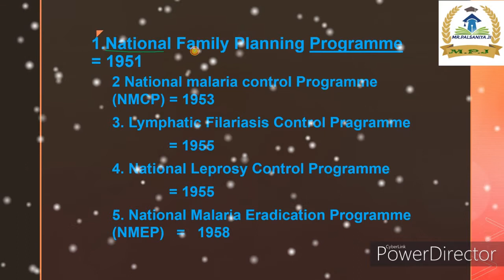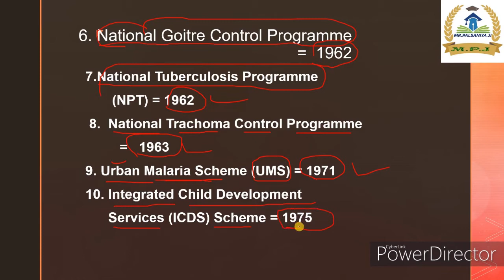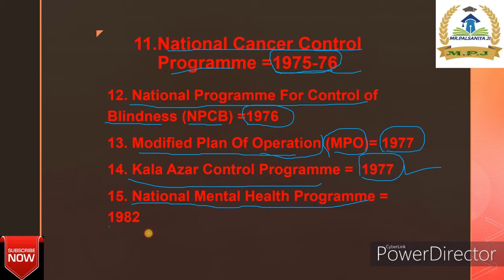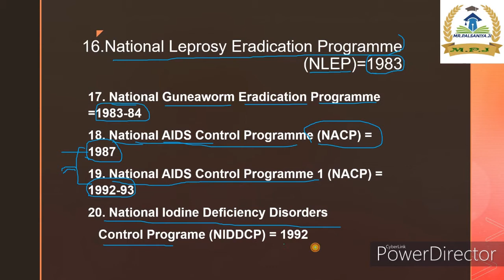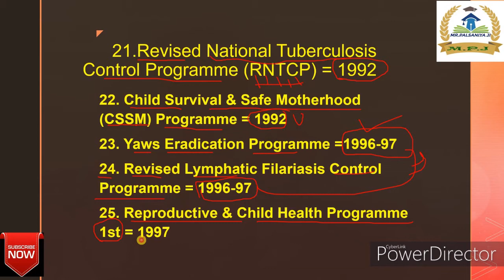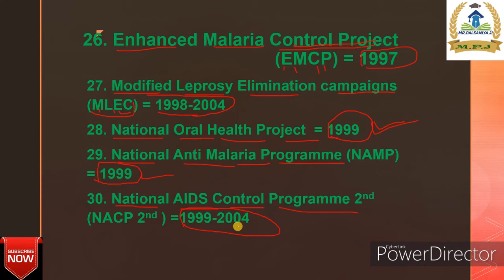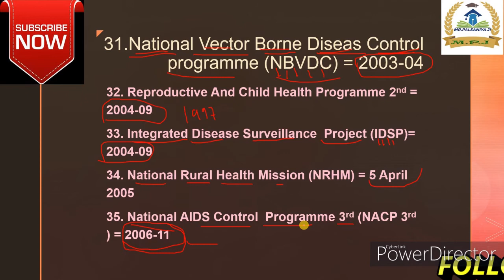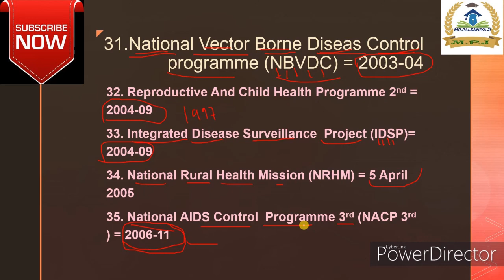National Health Programs /Indian national health program / CHO exams /by- Palsaniya sir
What is role of WHO in Indian national health program ?

What are the different health Programmes initiated by the Goverment of India ?

What are the health policies in india ?

MR.PALSANIYA JI

CLASSES FOR NURSING COMPETITIVE EXAMS AND TEST

SERIES FOR EXAMS PREPARATION
FREE MOCK TEST
STAFF NURSE ONLINE MOCK TEST SERIES

AIIMS NURSING OFFICER AND STAFF NURSE

PGI NURSING OFFICER AND STAFF NURSE

ESIC NURSING OFFICER AND STAFF NURSE
DSSSB NURSING OFFICER AND STAFF NURSE
JIPMER NURSING OFFCER AND STAFF NURSE

GET DAILY UPDATED EXAMS

NOTIFICATION
STUDY
NOTES AND CURRENT AFFAIRS

NURSING COMPETITIVE ONLINE

COACHING BY MR PALSANIYA JI

EDIT BY = RAHUL KUMAR PALSANIYA